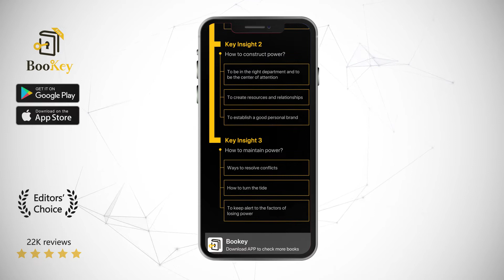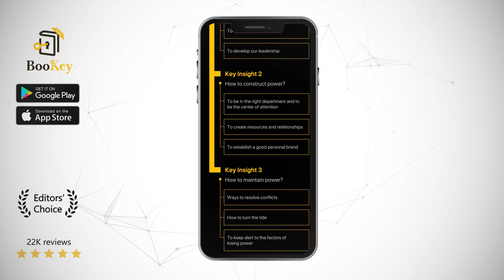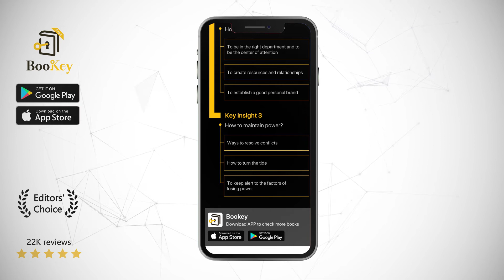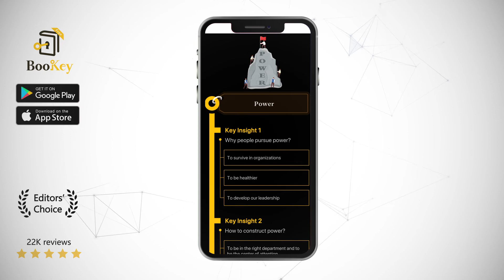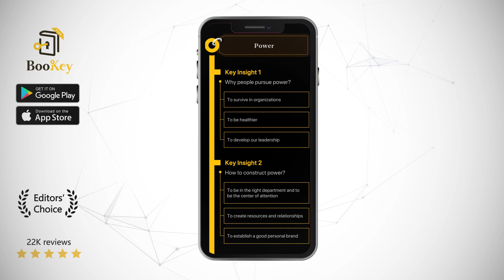Power Book Summary By Jeffrey Pfeffer Why some people have power and others don't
This book is an essential guide for those seeking advancement in their career. Whether you are new to a job, on rising up the corporate ladder, or in a senior managerial role, this book has something to teach you. The reason why you should consider climbing up the ladder is summarized well in the book: “professionals should learn to build their own way to power by combining their professional talent with workplace skills. And only if they obtain corresponding power and status, can they exert larger influence in the workplace.”

Jeffrey Pfeffer is a famous professor of organizational behavior at Stanford University and is the author of Hard Facts, Dangerous Half-Truths, and Total Nonsense: Profiting from Evidence-based Management and What Were They Thinking: Unconventional Wisdom About Management, etc. He has been a visiting professor at Harvard Business School, London Business School and IESE Business School in Spain. He is also a columnist for Business 2.0. Pfeffer has offered executive training courses in 28 countries, and has provided education and consulting services to many business associations and universities in the United States.